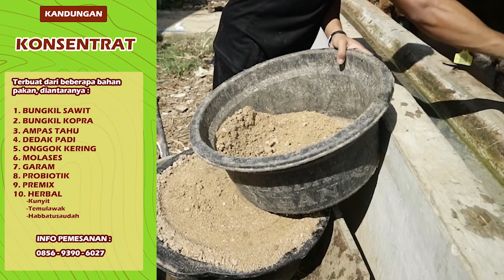JANGAN SALAH PILIH BAHAN PAKAN UNTUK TERNAK!!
SobatJuragan pada video kali ini kita akan share nih bahan pakan sebagai sumber karbohidrat untuk ternak, penasaran apa saja?
Silahkan di tonton video di atas ya!!

Saat ini, Kandang Juragan menyediakan :
 - Bibit hijauan BB Biogen (BioVitass, BioGrass, BioNutriss), Indigofera, Pakchong, Zanzibar, Red Napier, dll.
- Pakan Konsentrat jadi dan bahan kering lainnya seperti Onggok, Molases,       Pollard, DDGS, CGF, SBM, dll.
[ 𝐓𝐞𝐫𝐬𝐞𝐝𝐢𝐚 𝐡𝐚𝐫𝐠𝐚 𝐞𝐜𝐞𝐫 𝐝𝐚𝐧 𝐠𝐫𝐨𝐬𝐢𝐫 ]
- Hewan Qurban 2023 (FREE ONGKIR JABODETABEK)

CV. Inspira Pangan Indonesia
Bogor, Indonesia